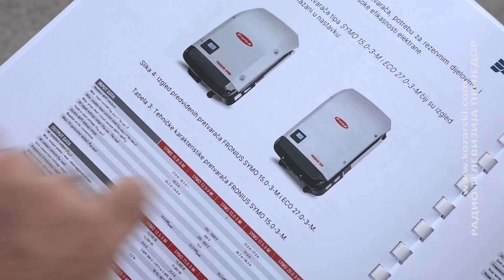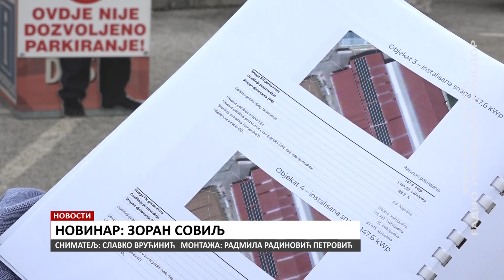SOLARNE ELEKTRANE U "AUSTRONETU"